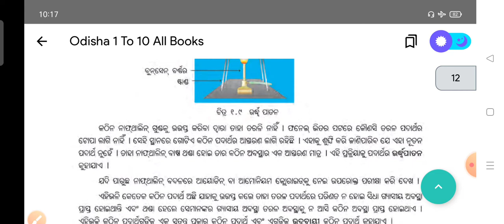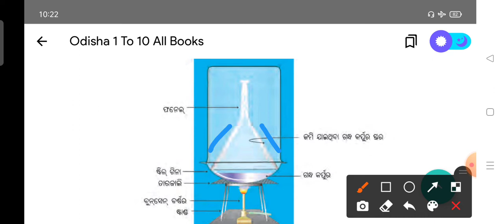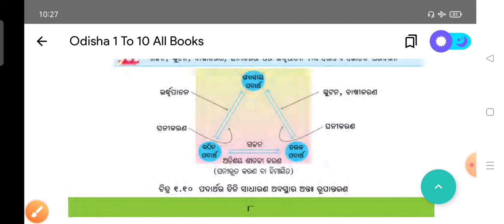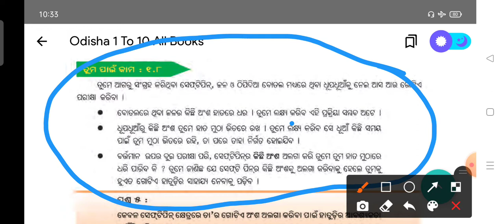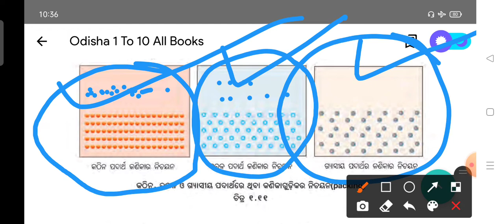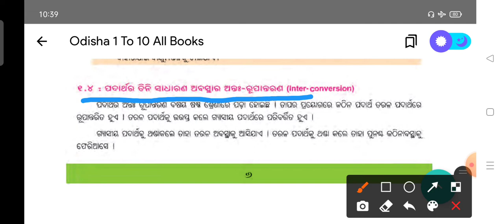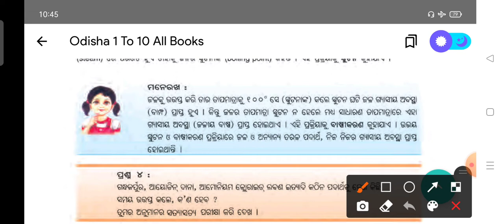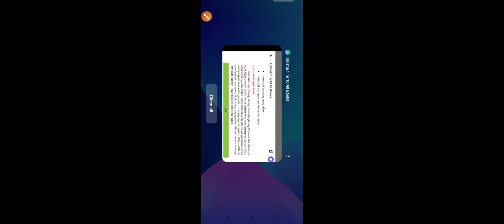class 7 science chapter 1 padartha | part-2